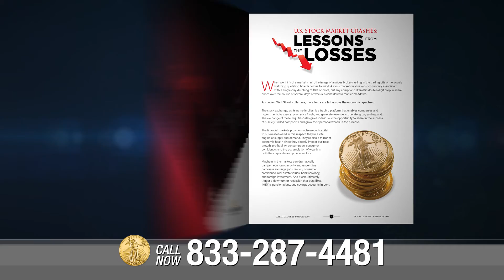Could the Fed’s Current Moves Corner Them in a Recession?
Analysts and market participants alike have been paying close attention to the Federal Reserve’s interest rate cuts in 2019. In addition to trying to boost the economy and ward off a potential global slowdown in the short term, these interest rate cuts could have major consequences if we find ourselves in another recession later down the road. Learn more in this episode of USMR Market Insights with Coy Wells.

Click the link below for immediate access to U.S. Stock Market Crashes: Lessons from the Losses, only available from U.S. Money Reserve. This FREE report discusses the most devastating stock market crashes in history, why they happened, and what you can do to help weather the next financial storm.